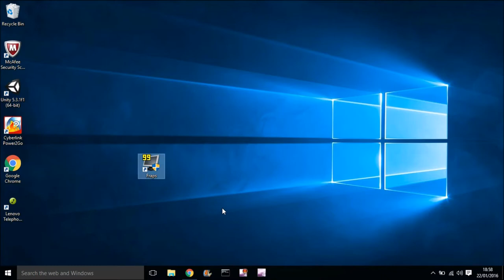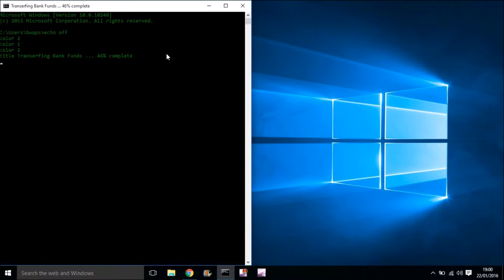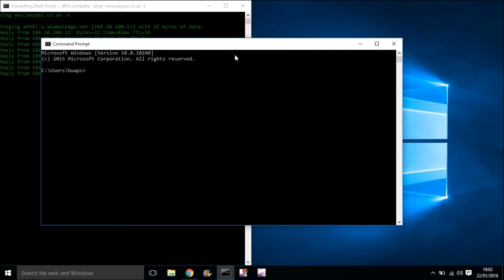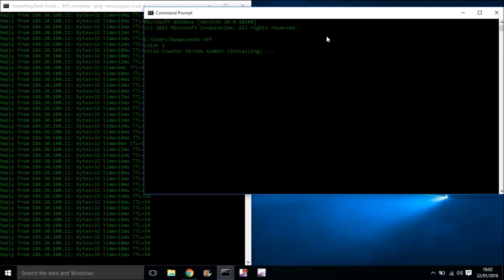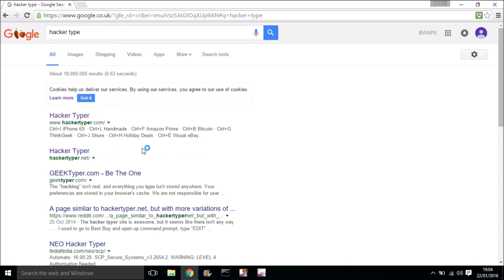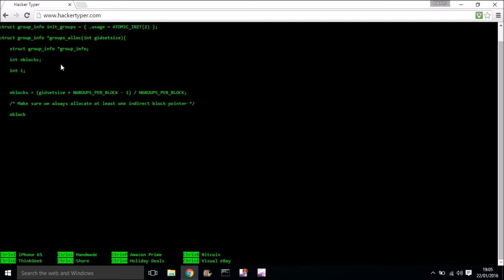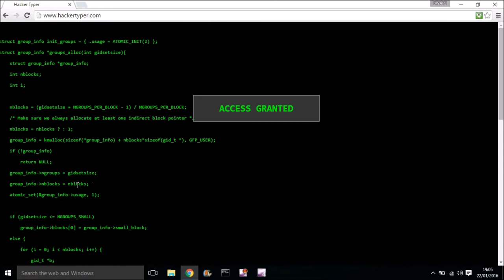How to troll your friends on Windows (Hacking)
Recorded by: Bwap